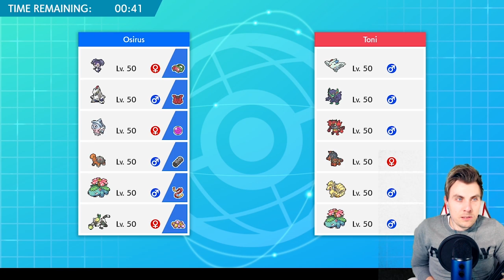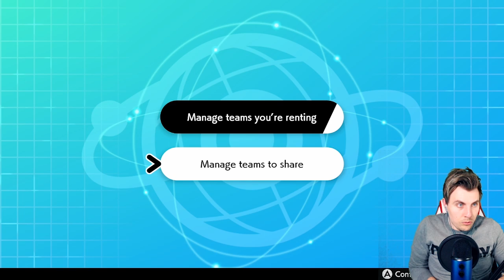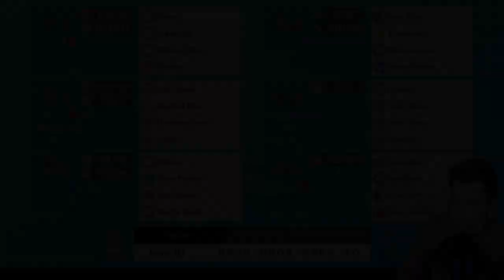CHLOROPHYLL VENUSAUR IS THE GOAT in Sword and Shield VGC 2020 Pokemon Sword and Shield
COMPETITIVE VGC 2020 RANKED BATTLES WITH VENUSAUR AND GMAX HATTERENE VGC TEAM. RENTAL TEAM INCLUDED!!

CHLOROPHYLL VENUSAUR IS THE GOAT in Sword and Shield VGC 2020 Pokemon Sword and Shield PLAYLIST Like this content??

Throughout this competitive  Pokemon VGC 2020 episode we will be playing  RANKED BATTLES with a competitive SUN TEAM with Chlorophyll Venusaur and GMAX Hatterene in VGC 20 competitive online Ranked Battles. In today's episode I will show you how to play this VGC SUN TEAM in Pokemon Sword and shield and how to win CHLOROPHYLL VENUSAUR when played alongside Indeedee, Torkoal and Gmax Hatterene. Sleep Powder Venusar with Chlorophyll in the sun is an incredibly stong VGC pokemon and when paired with a solid core of  Psychic Seed Passimian, Safety Goggles Indeedee, Charcoal Torkoal, GMAX HATTERENE and Assault Vest Duraludon. Throughout this VGC 20 Series I will be showing you VGC 20 Teams playing pokemon sword and shield ranked battles  and how to build VGC 2020 teams through online competitive battling as well as sharing these competitive Pokemon teams with you as a rental code. I hope you enjoy this VGC 2020 team and showcasing of a Top finishing VGC team build. Watch this Competitive Pokemon series to see showcased VGC 2020 Battles on the Online Ranked Ladder. Pokemon Master Ranked Battles. We will feature Chlorophyll Venusaur team build and VGC 2020 moveset  in this episode of our VGC 2020 Battle Series.

Venusaur VGC 2020, Chlorophyll Venusaur VGC 2020, Venusaur Team, Venusaur Moveset, Venusaur VGC 2020, Sleep Powder Venusaur, Focus Sash Venusaur, The Goat. Sun Team VGC 2020, Venusaur Sun Team VGC 2020. Venusaur Moveset.

GAME INFO
Name: Pokemon Sword and Shield
Developer: Game Freak
Publisher: The Pokemon Company, Nintendo
Platforms: Nintendo Switch
Release Date: November 15, 2019